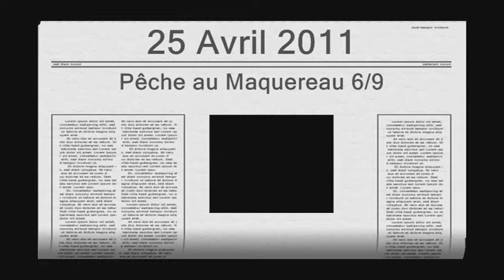Pêche au Maquereau 25 Avril 2011 6 / 9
Donc nous voici devant les roches blanches cette fois , ça mort mais on dérive pas mal, presque toutes les 30 minutes il faut corriger 2 à 300 mètres pour retomber dessus. Si j'avais su dès le départ je serai venu sur cette zone, mais non que je me suis dit, et ben voila !